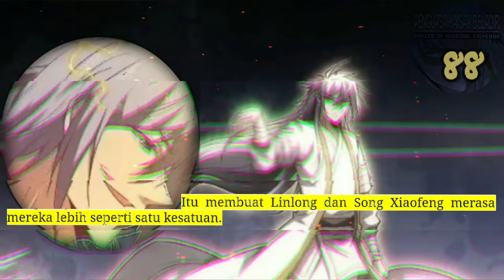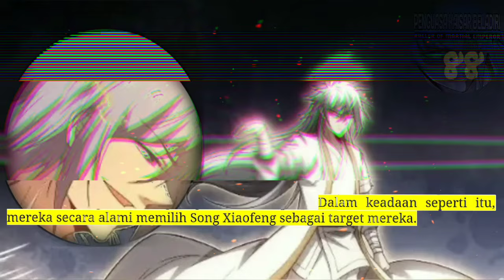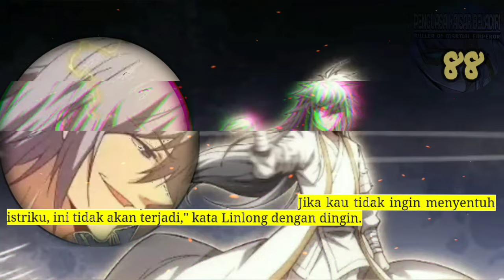Penguasa Kaisar Beladiri season 88